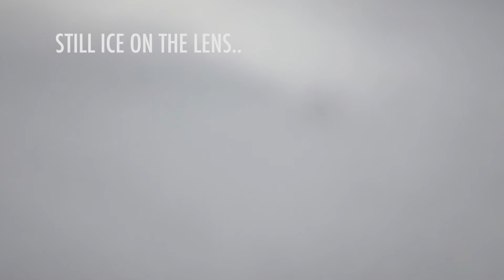All mountains in Storulvån in one day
My longest and hardest hike so far. We hiked and skied all mountains worth to ski in Storulvån. A mission to rise the awareness of the 26th climate meeting. A meeting where our leaders putting up the rules and regulations to accomplish the Paris agreement. A very important meeting that we need to be aware of so we can put pressure on them and make sure they do all in their power to change our system to a more sustainable one and make hard rules and regulations  to keep us under 2 degrees global warming.

This campaign is about doing something with the number 26 in the outdoor. it could be hike for 26km or do 26 backflip in this month. Behind this campaign is @protectourwinterssweden and @ukinsweden (uk embassy)
so make sure to tag them